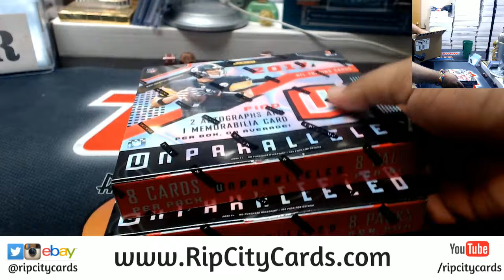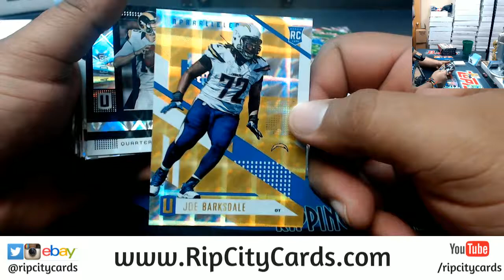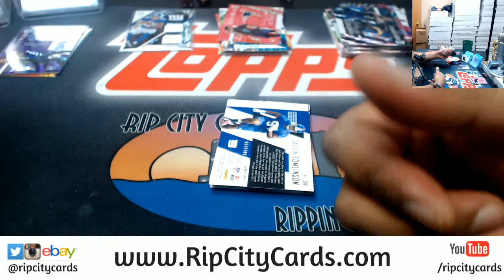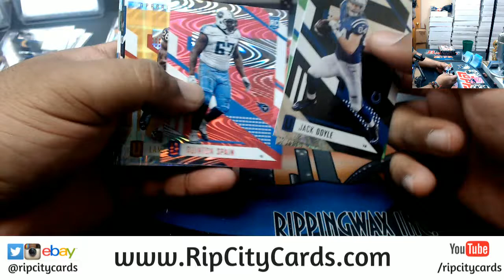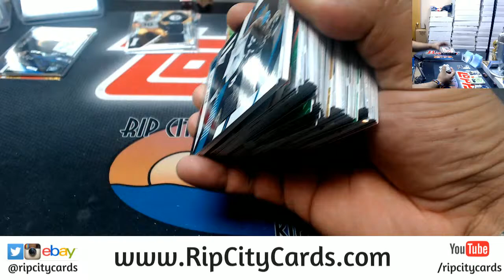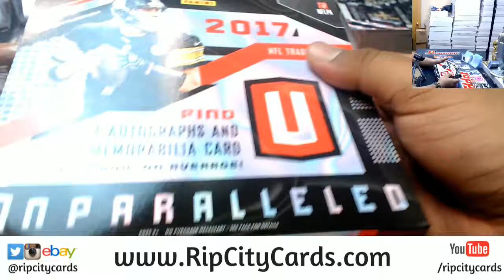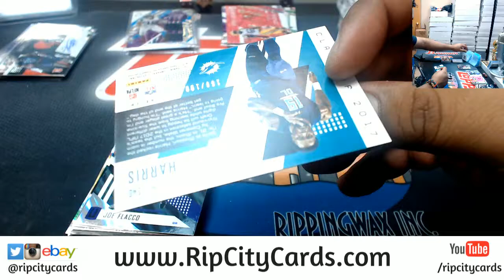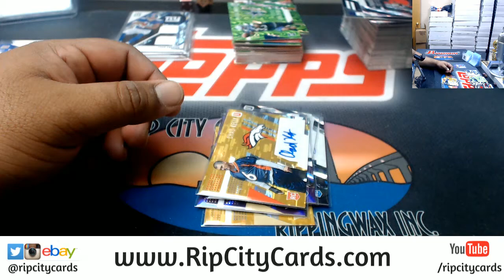2017 Unparalleled Football 4 Box #43 EBAY